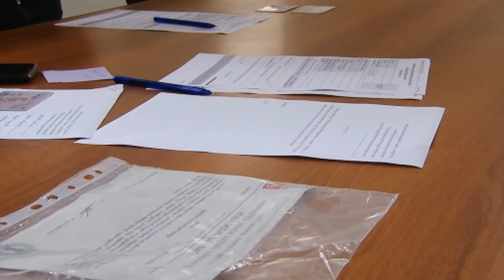კონსტანტინე შარაშენიძე მერობის კანდიდატია